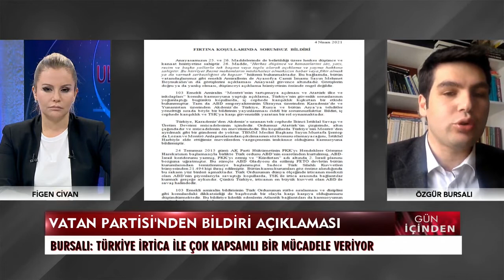Özgür Bursalı: Türkiye irtica ile çok kapsamlı bir mücadele veriyor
Gün İçinden - Ulusal Kanal | 4 Nisan 2021 Pazar